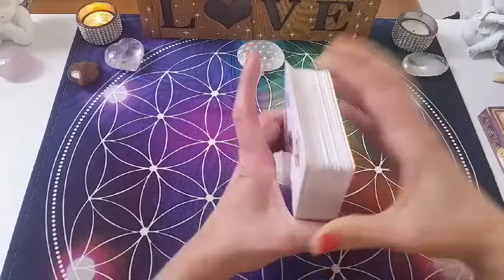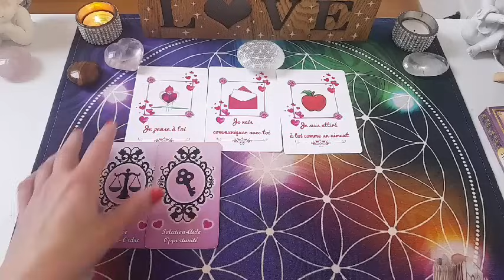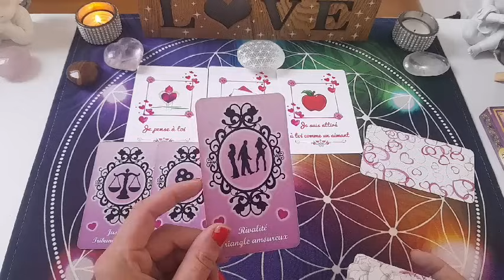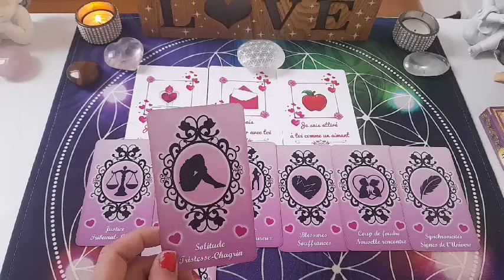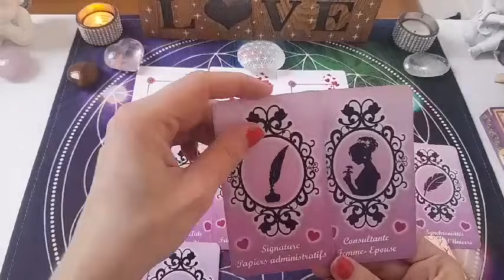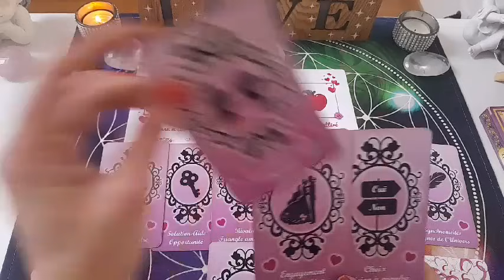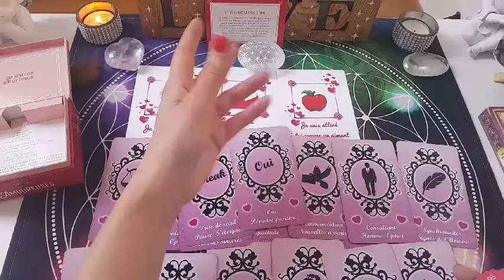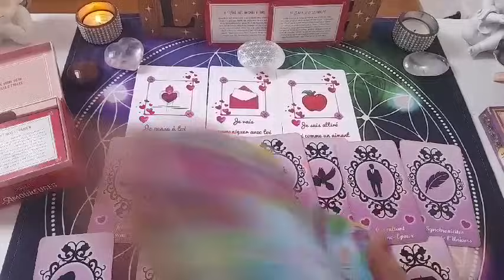🔮CETTE PERSONNE SE SENT ATTIRÉE À VOUS🧲 REPRISE DE COMMUNICATION☎️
Cette personne se sent attiré(e) à vous... Reprise de communication.

🔮Pour une consultation privée, vous pouvez me contacter par:
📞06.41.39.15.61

🔮VOICI LES PRESTATIONS QUE JE PROPOSE:
       🦋 Guidances sentimentales

 🔮RETROUVEZ ÉGALEMENT LES FORMATIONS ET ATELIERS QUE JE PROPOSE SUR MON SITE.

🌺POUR COMMANDER MES ORACLES:

Angélique😘